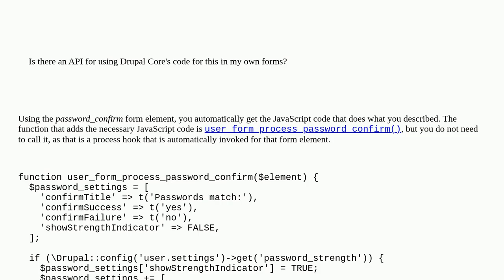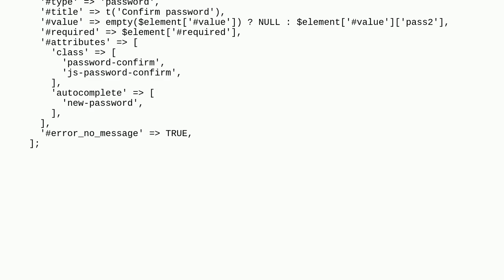Drupal: Using password recommendations code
Using password recommendations code

A special thanks goes out to the community

  users